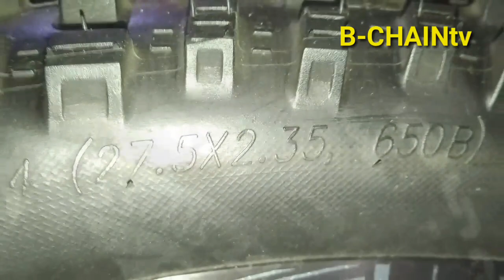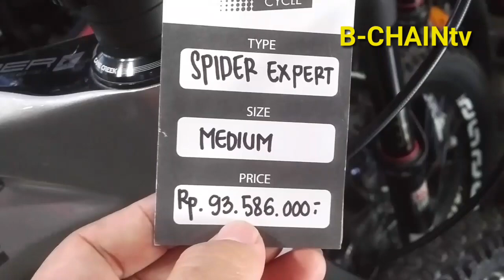In depth Review Sepeda Indonesia | MTB Fullsus Carbon INTENSE Spider Expert